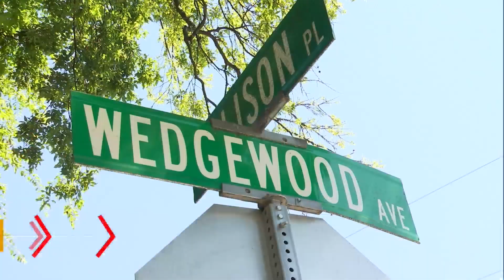Nashville, TN police release video of truck suspected of hitting Smokin' Thighs owner